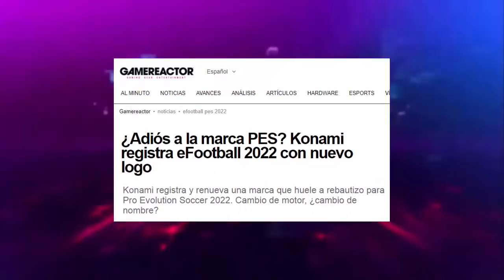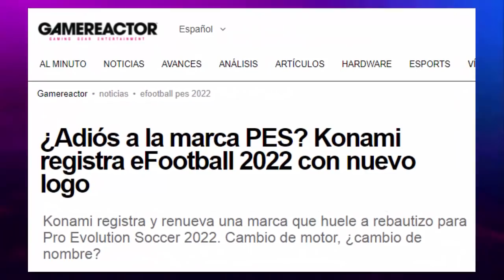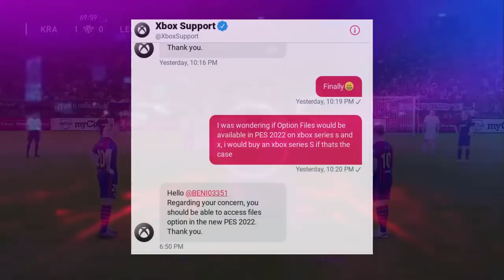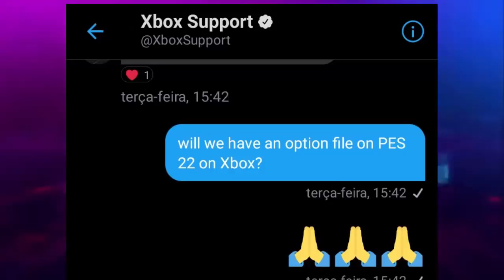🚨PES 2022 (EfootBall) - NOVA GAMEPLAY, NOVO ESTÁDIO, OPTION FILE XBOX & MAIS! NOVIDADES CONFIRMADAS!